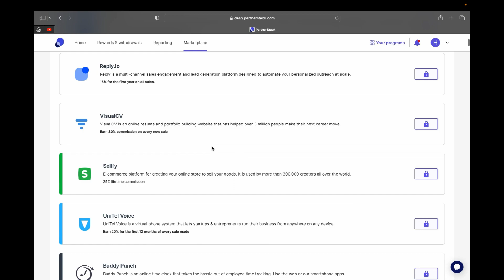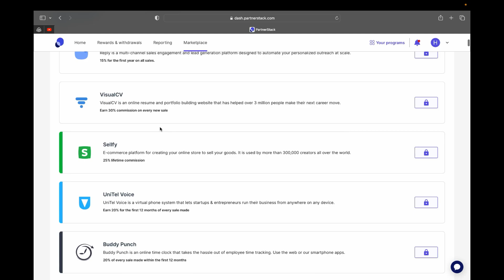How To Make Money With PayPal | Fast and Easy Money ( For Beginners)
Making money with PayPal is easy – you just need the right strategies!  I hope you like the video. Enjoy